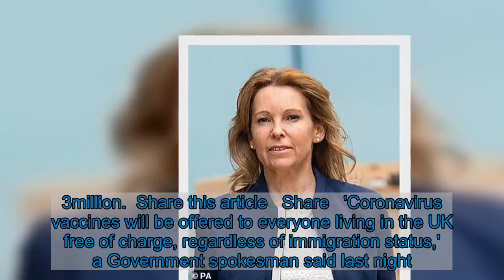Illegal migrants' vaccine amnesty: Up to 1.3m urged to come forward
Illegal immigrants will be granted an 'amnesty' to come forward for Covid jabs, the Daily Mail can reveal today.The unprecedented move is aimed at helping Britain to reach herd immunity and accelerate the easing of lockdown.'The moral in this is that everyone needs to get the jab, for everyone's safety,' a Whitehall source said.Officials insist that illegal migrants will not be able to jump the queue for vaccines or use the scheme as a way to acquire other rights.It will mean only that the Home Office takes no action if they register with a GP to be inoculated. No official count exists for the number of foreigners with 'irregular status' but some estimates put the figure as high as 1.3million.  Share this article   Share   'Coronavirus vaccines will be offered to everyone living in the UK free of charge, regardless of immigration status,' a Government spokesman said last night.'Those registered with a GP are being contacted at the earliest opportunity and we are working closely with partners and external  organisations to contact those who are not registered with a GP to ensure they are also offered the vaccine.'All categories of illegal migrants will be guaranteed they will suffer no repercussions if they come forward, including those who entered Britain clandestinely, such as on boats crossing the Channel or in the back of lorries.   Other categories of irregular migrants will also be covered – for example overstayers who arrived legitimately as visitors or on short-term visas but failed to leave. Publicity campaigns will be mounted to encourage so-called 'hard to reach groups', including non-English speakers, to have the jab.NHS trusts have been told there are to be 'no immigration status checks' on patients who come forward for vaccination. The same applies to anyone having a Covid test or treatment for the disease, the Mail has learnt.Natalie Elphicke, Conservative MP for Dover, said: 'Once people are in our country, it's in all our interests to contain the virus. So vaccinating everyone whose turn it is on public health grounds, in the end, will protect us all.'The Department of Health and Social Care will share only 'limited' data with the Home Office on anyone who comes forward, it is understood.It means the identities of irregular migrants will not be passed on to police or immigration officers who are responsible for removing those here illegally. The migrants will have to wait for their place in the jab schedule set out by the Joint Committee on Vaccination and Immunisation, according to age and health risks.Alp Mehmet of MigrationWatch UK, which campaigns for tougher border controls, said: 'We can see the common sense behind this at a time of national emergency when as many people as possible must be vaccinated. But it is a matter of regret that successive governments have been reluctant to come up with solid research on how many people there are in this country with irregular status.   'It would be short-sighted and a wasted opportun